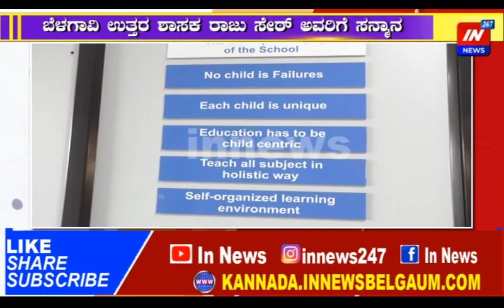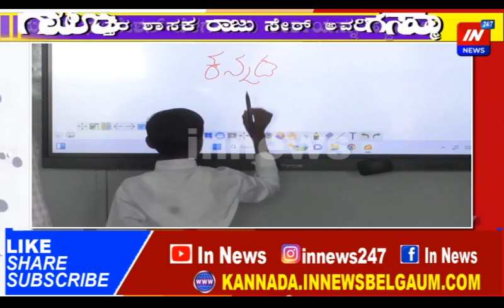Innews Kannada covered the special story of Skill Center Slab Work Ceremony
MLA Shri. Asif Sait and businessman/actor Shri. Aman Sait recently graced Mahesh Foundation with their presence for the first-floor slab work ceremony of our new school and skill center building.

During the ceremony held at Kanabargi Belagavi, Hon’ble MLA Shri. Asif Sait personally performed the slab work and also inaugurated the new classrooms. His kind words of appreciation for the work of the Mahesh Foundation and the digital education provided to the children filled us with immense joy.

This news was covered by the leading media channel Innews Kannada in a special story.